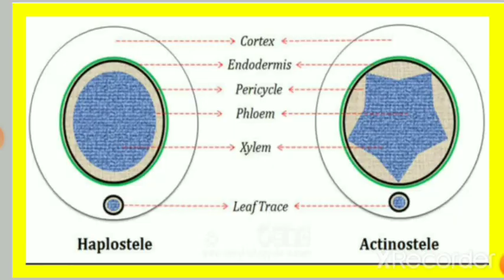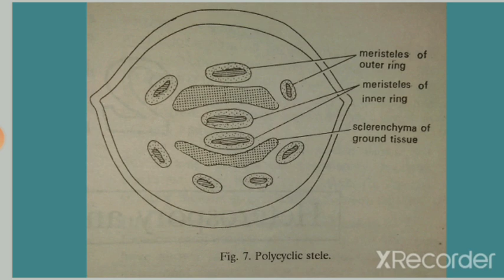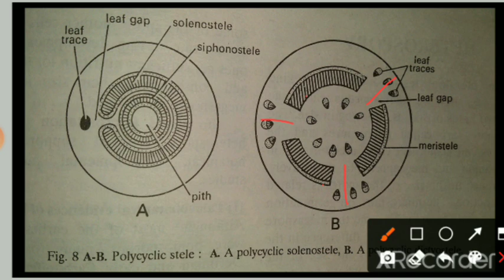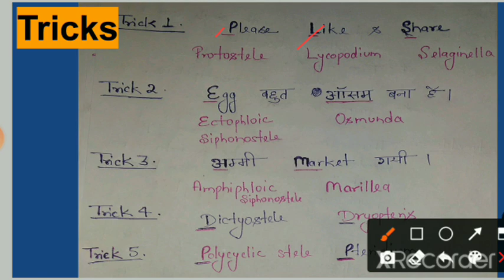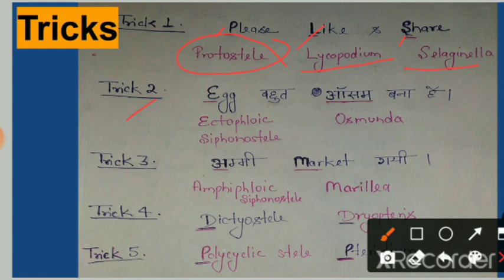GIC PGT BIOLOGY (stelar system in pteridophytes with Smart trick) free classes with pdf notes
telegram group discussion link👆

This channel contains syllabus wise free lecture videos for TGT PGT GIC DSSSB biology and UPHESC BOTANY examinations with pdf notes.

stelar system in pteridophytes for B.Sc.
stelar system in pteridophytes for M.Sc.
stelar system in pteridophytes with notes
stelar system in pteridophytes with pdf notes
stelar system with notes pdf
tgt pgt biology notes pdf
tgt biology free classes
tgt pgt botany free classes
stelar system by astha mam

 KEEP SUPPORTING🌹🌹🌹🌹🌹🌹🌹🌹